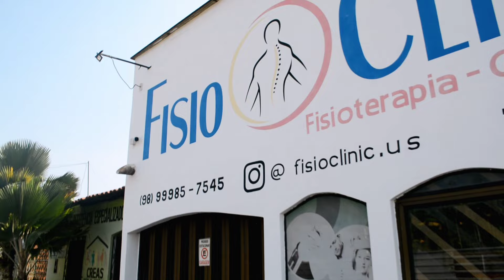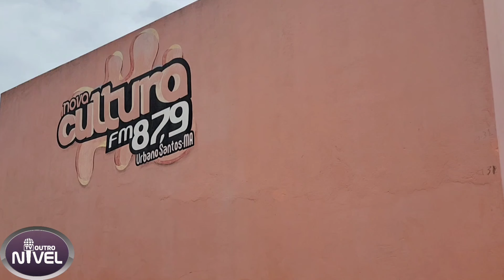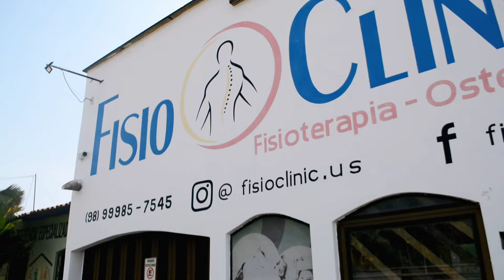JORNAL OUTRO NÍVEL: Carnaval de Santa Rita, SÃO BENEDITO E ACIDENTE EM URBANO SANTOS. 49ª EDIÇÃO.